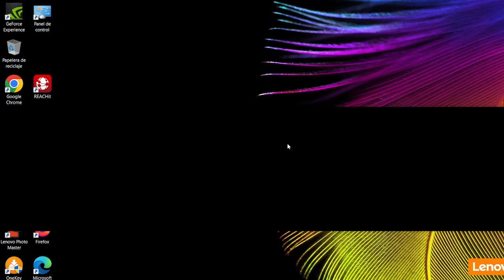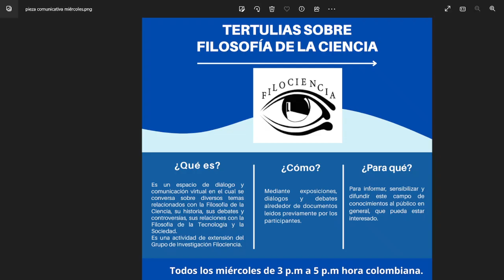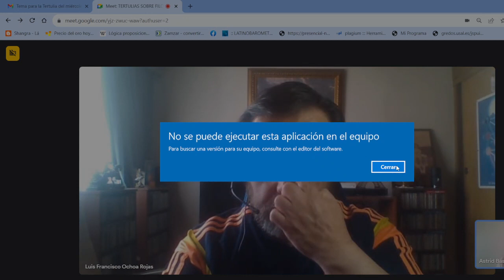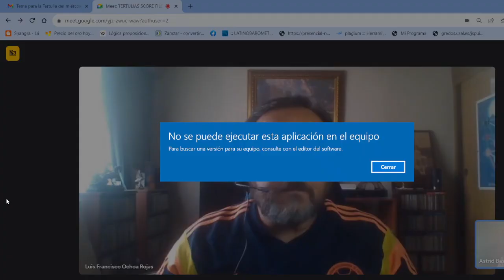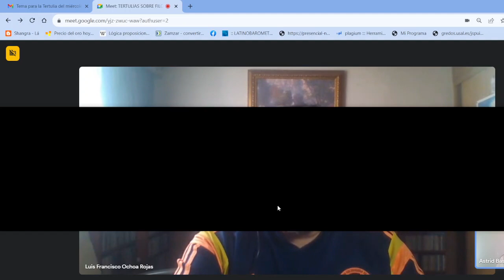La Lógica de la Investigación Científica de Popper - Una recensión conversada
Se realiza una exposición de "La Lógica de la Investigación Científica" que es una obra clásica de la filosofía de la ciencia escrita por Karl Popper en 1934. Este libro es considerado como una de las obras más influyentes en la epistemología y la metodología científica del siglo XX. A continuación, se presentará una recesión de la obra, abordando con cierto detalle, cada uno de los capítulos del libro. Es bueno recordar que una recensión no es un resumen del libro, ni una redacción en la que se recogen, textualmente, los contenidos de algunos capítulos. Se trata, más bien, de un análisis
metódico de la obra, en el que se comentan los contenidos, se exponen las tesis defendidas por el autor y se analizan las conclusiones a las que éste llega.
destacando la repercusión que ha tenido en el ámbito de los estudios sobre el tema. En
cierta forma la recensión de un libro es como la radiografía del mismo.